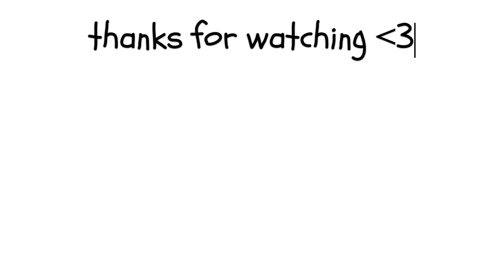creating a functional diner in Dysfunctional Diner (Roblox)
i think its safe to say we should own a restaurant

Friends:
no im lazy